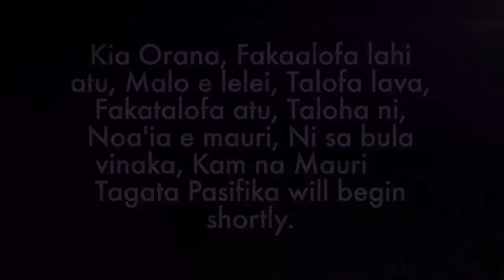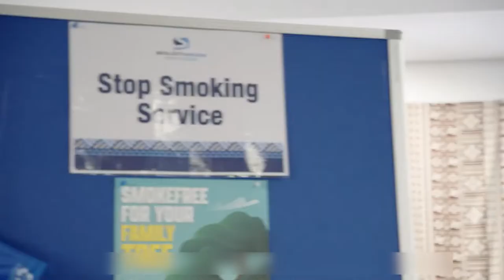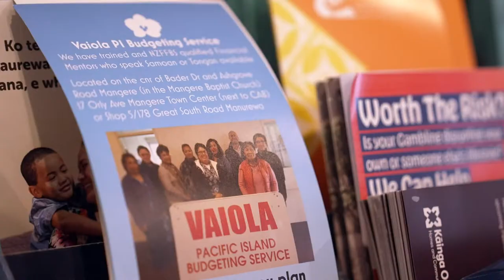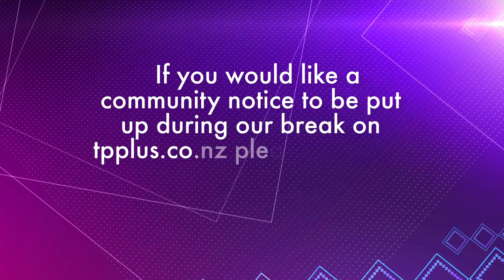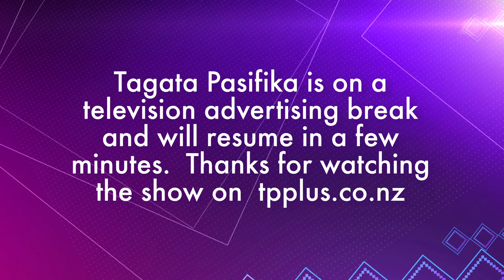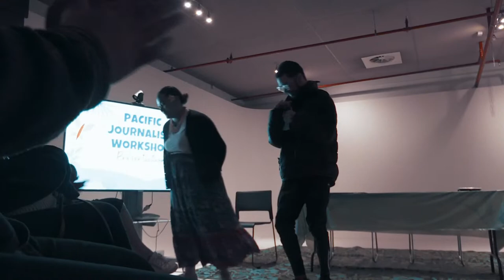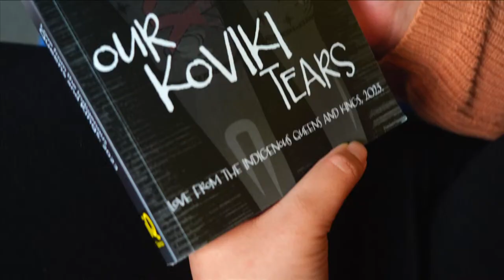WATCH: Tagata Pasifika 2023 Episode 19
Join Marama T-Pole and John Pulu as they take you through all the latest stories from our Pacific community.